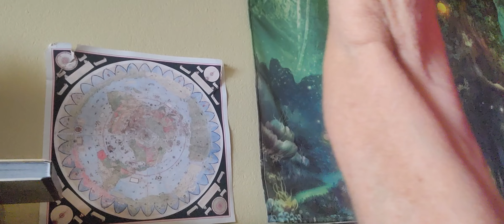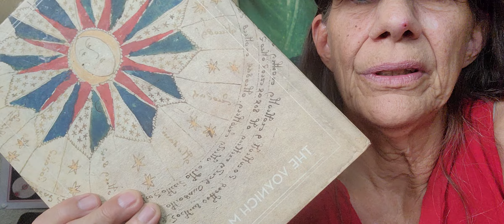Four Hats Description Intro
four hats to demonstrate what video topic is to come. 1/ urine therapy 2/ flat earth 3/ alternative health hints 4/ tartarian tar tar boots on the ground.